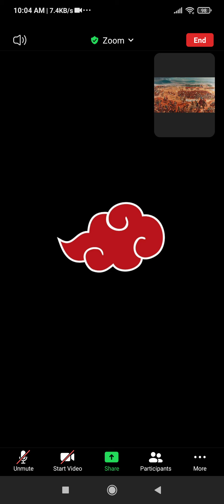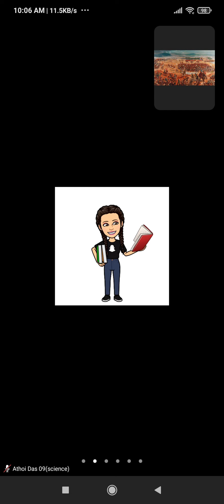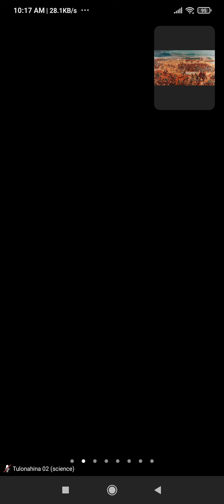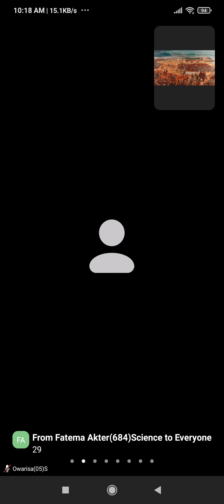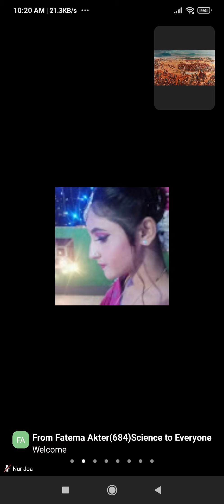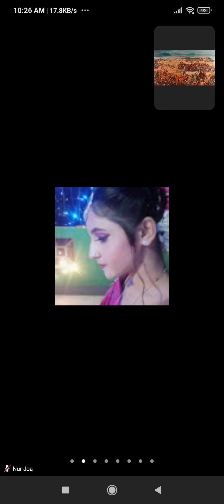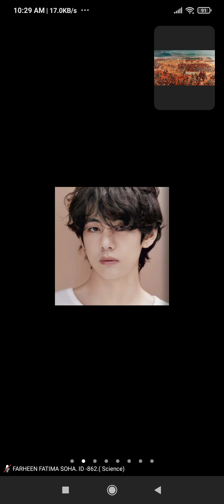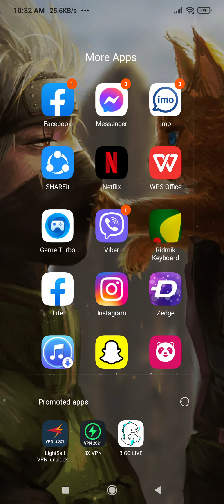class-9, sub-BGS, Teacher- Sabita Rani Dey